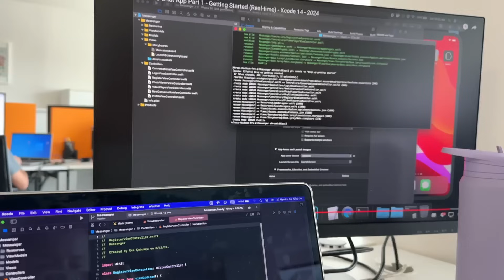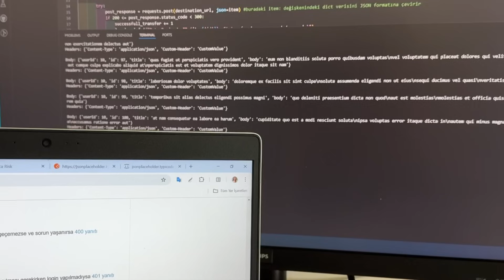Stajda neler yapıyorum | bilgisayar mühendisliği ofis günlüğü